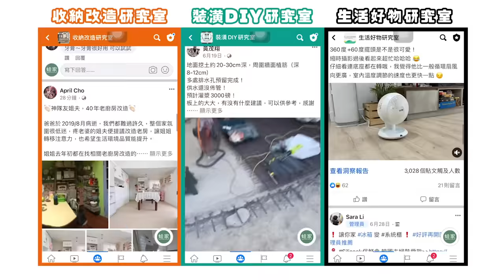這些收納品原來可以這樣用！一物多用收納22招，文件架、收納袋、文件收納盒的各種活用法都在這一集喔｜生活智慧IDEAS｜蛙家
一種收納用品，只能有固定的收納方法嗎？
文件架、夾鏈袋、A4收納盒這些常見的收納工具，其實有很多收納活用方法，今天就跟蛙家一起來整理吧。

📍影片目錄
00:00｜影片開始
00:25｜夾鏈袋收納活用法
01:44｜文件架收納活用法
03:40｜A4文件盒收納活用法
04:56｜S掛勾、長尾夾、伸縮桿